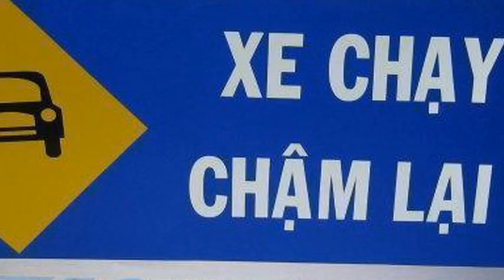Biển báo xe chạy chậm lại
Liên hệ: Công ty TNHH SX XD TM DV Hòa Lạc Tel: - 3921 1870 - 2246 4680 Biển báo công trình 100x40 - xe chạy chậm lại, Biển báo công trình chữ nhật - xe chạy chậm lại , Biển báo chữ nhật 100x40 phản quang, không chân đế - xe chạy chậm lại , Biển báo công trình - xe chạy chậm lại , Biển báo giao thông công trình - xe chạy chậm lại , Biển báo giao thông - xe chạy chậm lại, không chân đế , Biển báo giao thông phản quang - xe chạy chậm lại, không chân đế N, Biển báo giao thông phản quang 610 - xe chạy chậm lại, không chân đế, Biển báo công trình phản quang 610 - xe chạy chậm lại, không chân đế, Biển báo công trình phản quang- xe chạy chậm lại, không chân đế , Biển báo công trình - xe chạy chậm lại, không chân đế , Biển báo chữ nhật phản quang 610- xe chạy chậm lại , Biển báo chữ nhật phản quang 610- xe chạy chậm lại, không chân đế , Biển báo phản quang 610- xe chạy chậm lại , Biển báo phản quang 610- xe chạy chậm lại, không chân đế, Biển báo phản quang - xe chạy chậm lại, không chân đế , Biển báo chữ nhật phản quang - xe chạy chậm lại, không chân, Biển báo chữ nhật 100x40 phản quang , Biển xe chạy chậm lại, không chân đế , Biển báo xe chạy chậm lại, không chân đế , Biển báo chữ nhật - xe chạy chậm lại, không chân đế, Biển báo chữ nhật 100x40 phản quang - xe chạy chậm lại, không chân đế